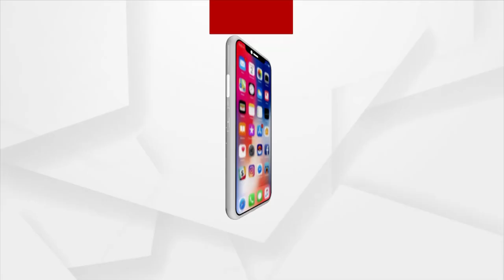BARABATI DHAULI EXPRESS : 3 OCT 2021 : ARGUS NEWS